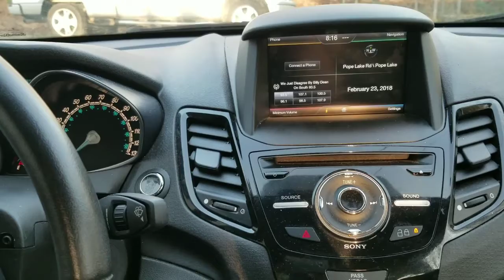Ford like FAT PEOPLE